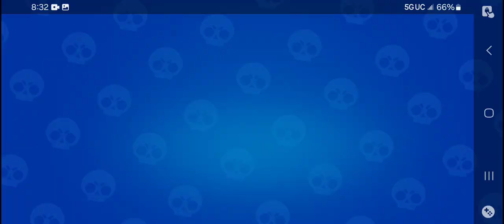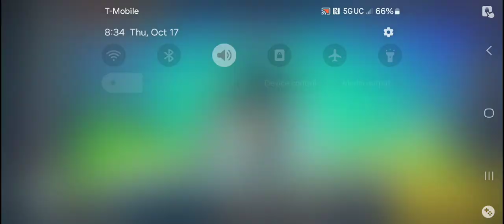season 31 full brawl pass collection